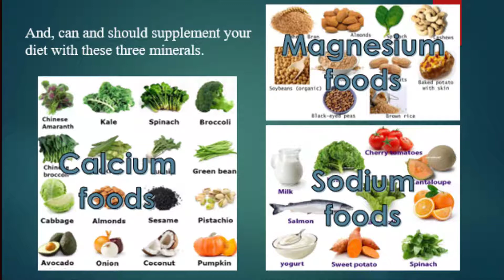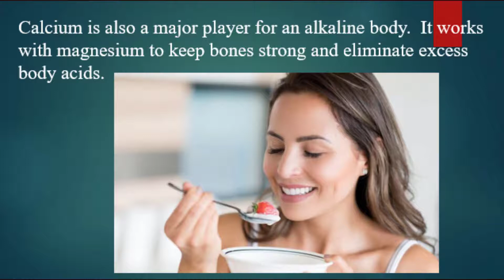Three Minerals You Need For An Alkaline Body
Your body pulls in all types of minerals from food. If you want good health all your life, then you need to eat sodium, calcium, and magnesium every day.  You do this by choosing the right foods. These minerals are mostly found in fruits and vegetables.

Rudy here to remind you that forty to sixty percent of the food you eat should be fruits and vegetables.

With this knowledge, you can adjust your eating habits and eat those foods that provide the highest levels of these minerals.

And, you can and should supplement your diet with these three minerals.  Don’t expect produce to give you the amount of minerals you need for your body to work right.

Getting the right amount of sodium into your body is critical for cell function, nerve transmission, stomach acid protection, and acid elimination. The sodium your body needs does not come from table salt. It comes from vegetables as organic salt.

Calcium is also a major player for an alkaline body.  It works with magnesium to keep bones strong and eliminate excess body acids.

You can’t be short on sodium, calcium, and magnesium; otherwise, you will suffer from painful diseases. And your body will be in an acidic condition.

minerals, sodium, calcium, magnesium, alkaline body, sodium foods, magnesium foods, sodium foods, acid body, sodium mineral, calcium mineral, magnesium mineral, rudy silva, rudy silva natural nutritionist, rudy silva natural nutrition